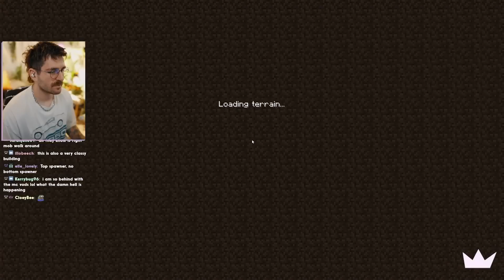flying around like bats to defeat the Warden